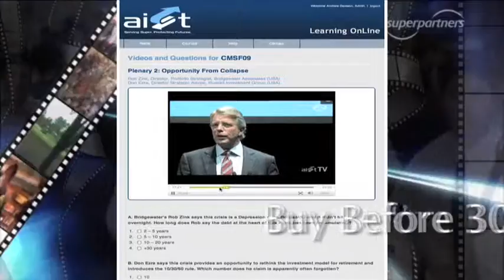Conference Gold - How Not To Waste Money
CMSF2010 Conference-in-a-Box. Increasing Knowledge & Making Your Conference Returns Grow